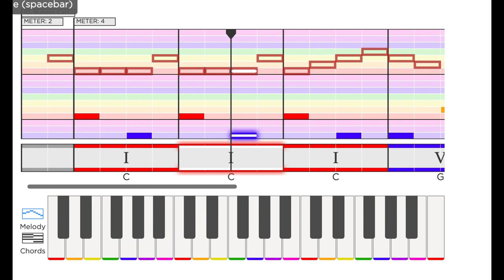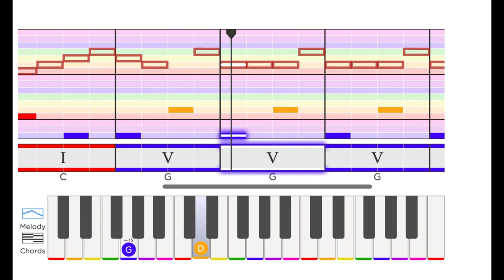Bullock Cart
Bullock Cart HookTheory play-along track